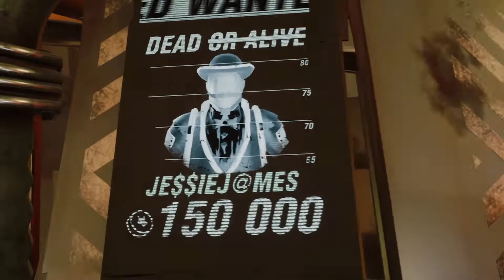Cap'VR - Trailer RevolVR 3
Concept unique dans le Gard la salle CAP VR est une salle de jeux nouvelle génération dédiée à la réalité virtuelle ainsi qu’aux toutes nouvelles activités d’Escape Games virtuel.

À l'entrée du cinéma CGR Nîmes, nous mettons à votre disposition tout le matériel nécessaire pour proposer pour tous les âges un accès simple et abordable à la réalité virtuelle, et recréer ainsi une salle d’arcade moderne proposant une immersion dans les nouvelles technologies.